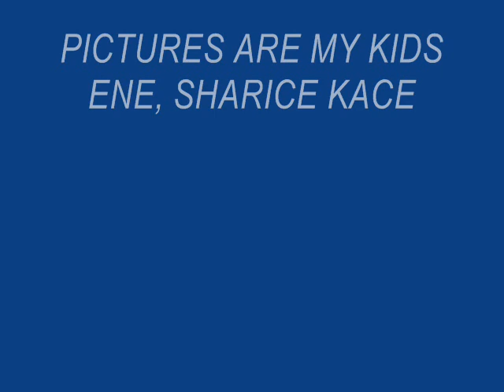TONGAREVA Aue ra taku remix.wmv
Papara Tapaitau, remixed by Dj PuKaA townsville